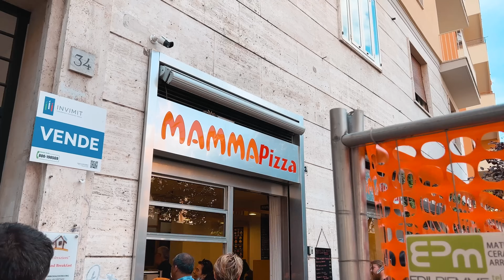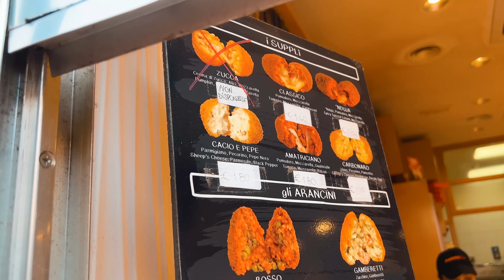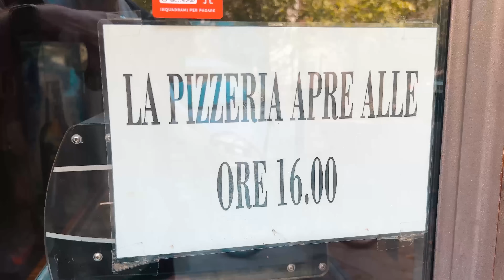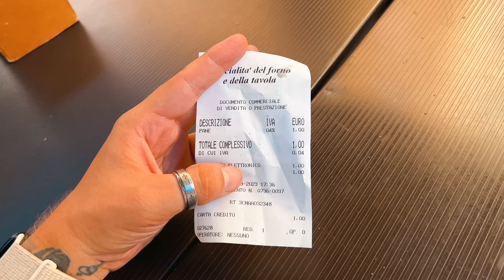Ho provato TUTTI i Supplì della metro BOLOGNA a ROMA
Ho girato la zona della metro Bologna a Roma per provare tutti i supplì possibili nelle pizzerie a taglio, a pochi minuti da Roma Tiburtina troviamo una zona molto compatta di attività commerciali, ristoranti, pub o bar, street food e paninerie da provare, iniziamo dai supplì. Abbiamo goduto con Trapizzino di Stefano Callegari e altre pizzerie a taglio, ma purtroppo abbiamo trovato dei posti ancora chiusi per ferie e alcuni che non avevano i supplì disponibili, quindi ci siamo arrangiati. Presto continueremo il supplì tour a Roma in altre zone interessanti, come Tiburtina, Tuscolana, Tufello, Trastevere, ma anche quartieri che non iniziano con la T.

(Acquistando dal link, Amazon mi destinerà una percentuale e supporterai il canale 🧡)